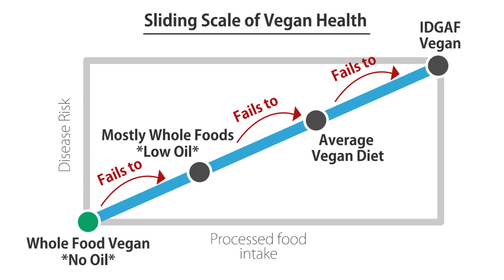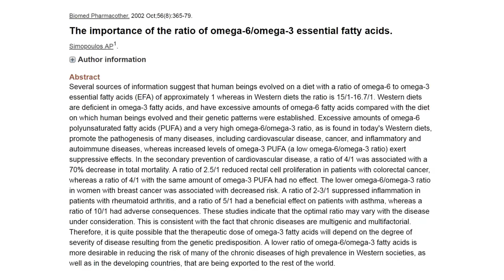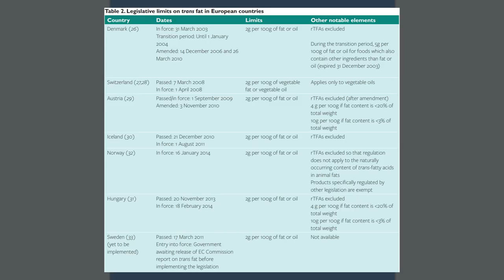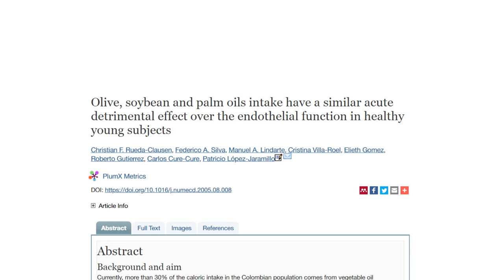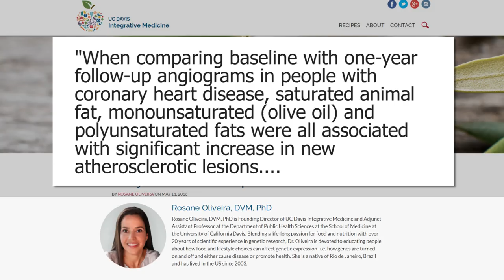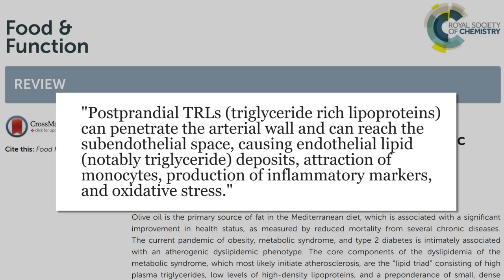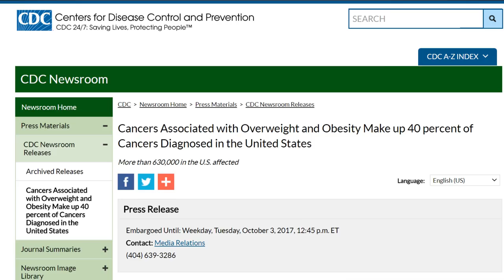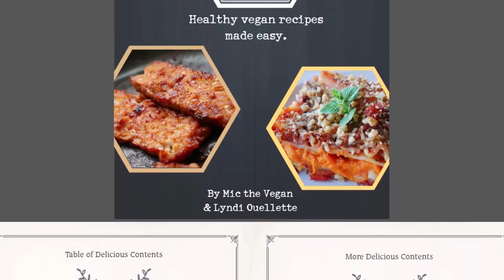My 'Oil: The Vegan Killer' Video Was Debunked?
An unofficial part 2 to my video 'Oil: The Vegan Killer' addressing concerns, questions, and outright challenges to the original video as well as more studies on oil.

Trans fat clogging arteries is considered a causal relationship.